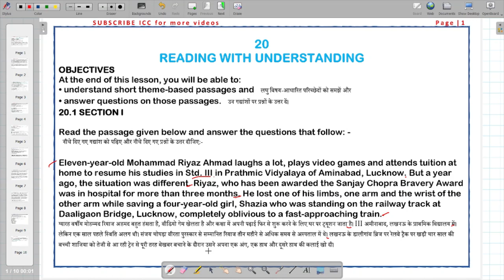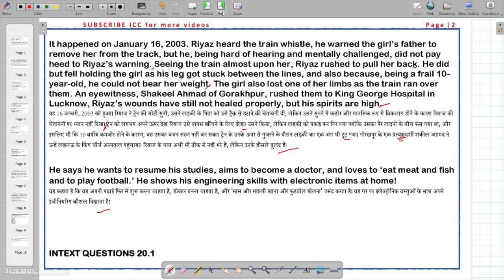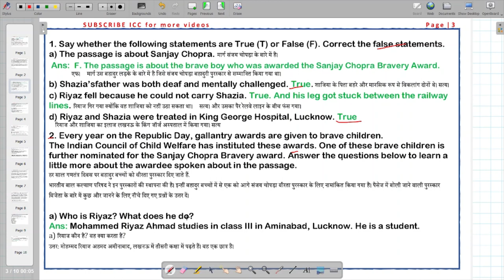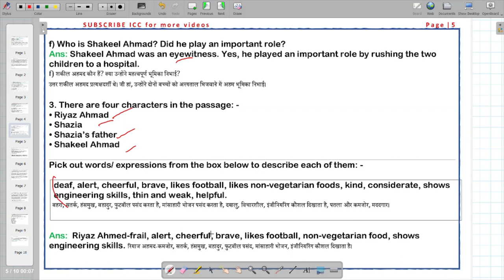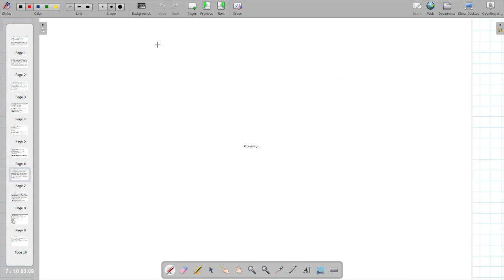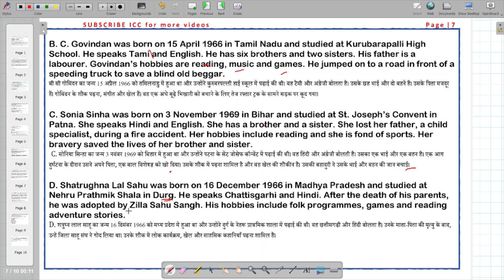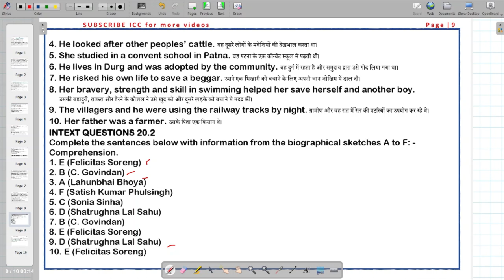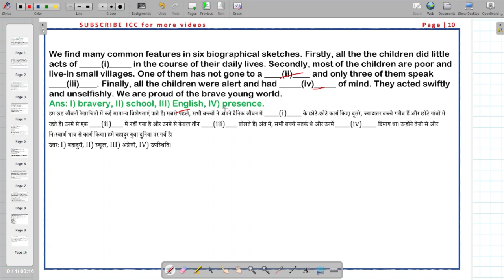Ch-20 Reading with understanding ||NIOS-Class-12th ENG- 302 (Sr. Sec)||Full Chapter with Q&A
For All NIOS Books/Guides:
सभी NIOS पुस्तकों/गाइड के लिए :